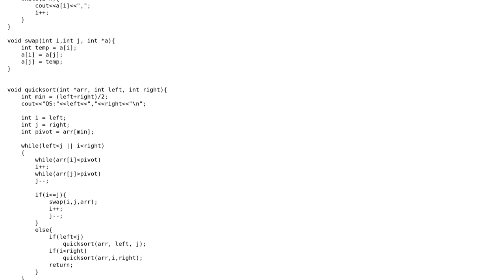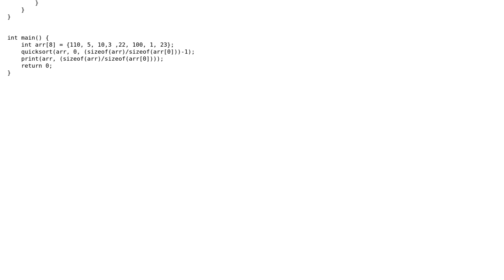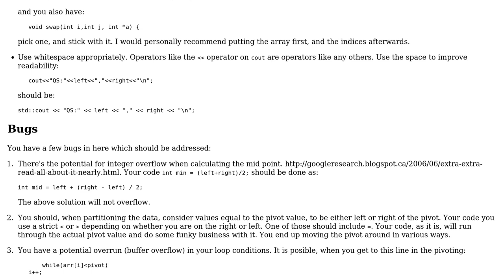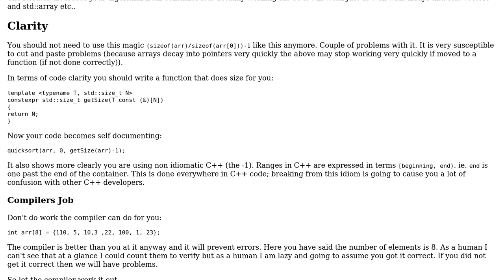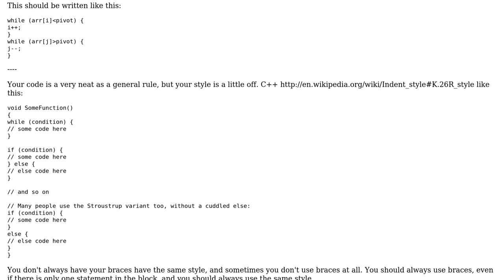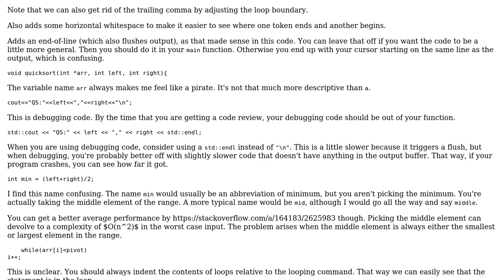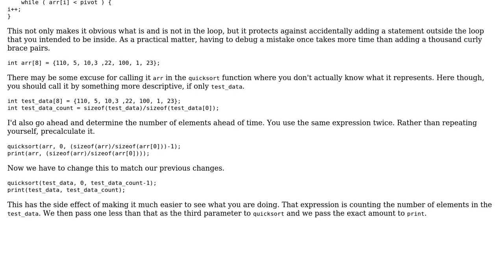Code Review: Quick Sort - implementation (4 Solutions!!)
Code Review: Quick Sort - implementation

With thanks & praise to God, and with thanks to the many people who have made this project possible! | Content (except music & images) licensed under CC BY-SA | Music | Images & others | With thanks to user Software Engineer user rolfl user Martin York user Jamal user Brythan and the Stack Exchange Network Trademarks are property of their respective owners. You are responsible for your own actions.